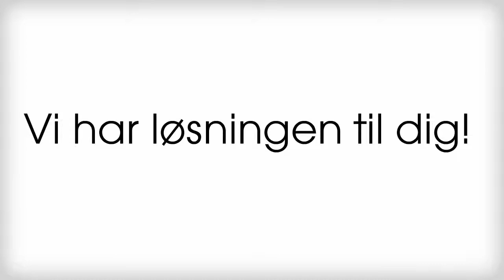SMARTpdf til Microsoft Dynamics NAV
SMARTpdf er et tillægsmodul til Microsoft Dynamics NAV.
Bliv mere effektiv når du skal sende PDF dokumenter fra NAV via email
Med SMARTpdf kan du afsende PDF dokumenter via email, uanset hvordan du logger på C5. Du sparer brevpapir, da jeres logo automatisk bliver påsat,  dokumenter er hurtigere fremme ved modtager, og du slipper for turen ned til postkassen. Du kan altså sende udskrifter med personligt præg. SMARTpdf kræver ingen installation eller opsætning. Og du kan linke til andre vigtige dokumenter - fx. salgs- og leveringsbetingelser.